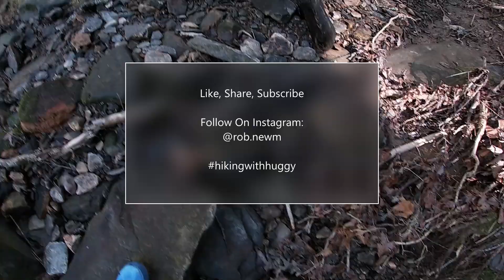Flat Lick Falls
Short little video of our family adventure to Flat Lick Falls in Gray Hawk, Kentucky.